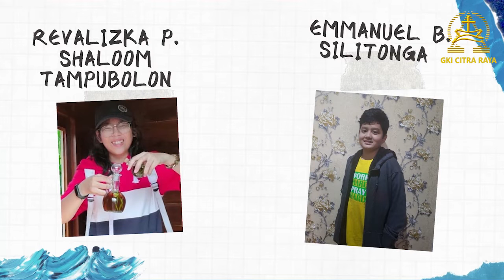Belajar Mempercayai - Renungan Tengah Minggu GKI Citra Raya 2 September 2020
Belajar Mempercayai, Pnt. Amaria Sahetapy
Yakobus 1:17